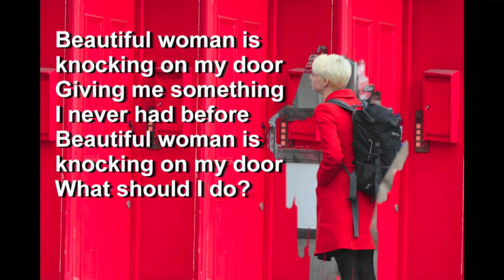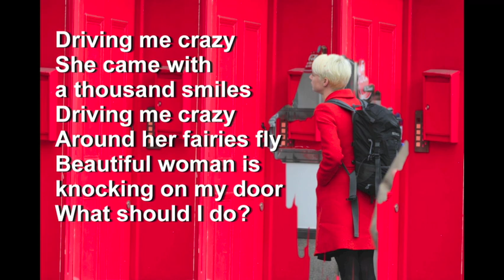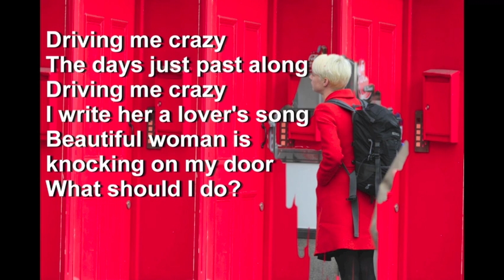Lightning Craft - Lover's Song (Lyrics Video)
Link: Spotify, Apple Music etc.

Lightning Craft first single. Released 22/4/22 on all platforms.

 Lyrics & Music by Emanuel Hatzor & Michele Doddi, 2022©

Vocals, acoustic guitar, bass - Emanuel Hatzor
Lead guitar, recording & mastering -  Michele Doddi
Drums: Rory O'Connor